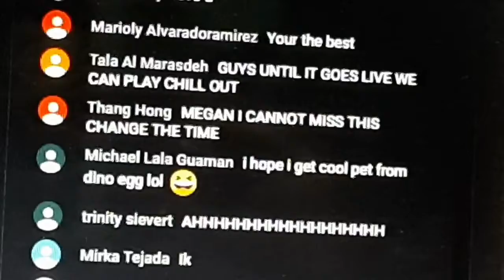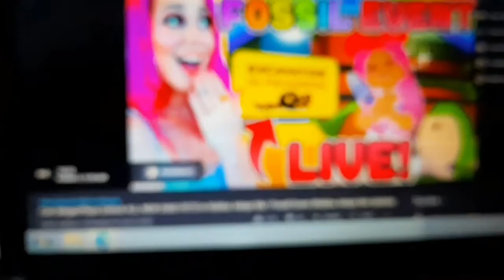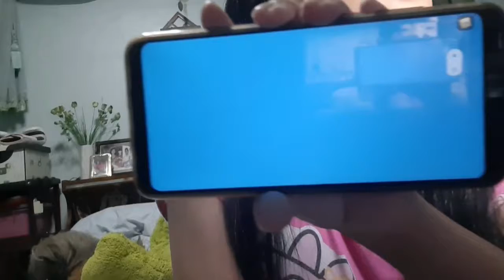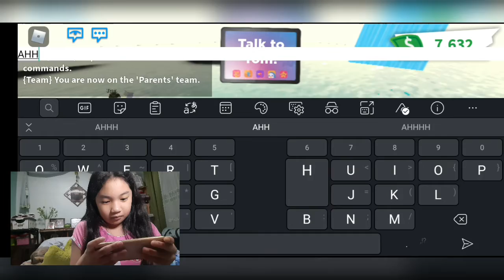ADOPT ME! FOSSIL ISLE UPDATE MADE ME STAY UP TIL 2AM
My friends and I stayed up til early morning of October 3 in the Philippines to wait for the  Roblox Adopt Me Fossil Egg Release Update. (Released at 10 am, October 2 in the US, I think)We attended this virtual event called FOSSIL ISLE EVENT and I just captured my experience on cam.

It was fun!  They say that there is another big event, the Halloween Event for Adopt Me! so we are pretty excited again!

By the way, due to school, I play Roblox during Fridays & Saturdays.

SPECIAL THANKS TO THESE YOUTUBERS!

Image credit to MeganPlays Roblox and Cookie Cutter too
plus the Roblox developers.
I do not own some images in this video.